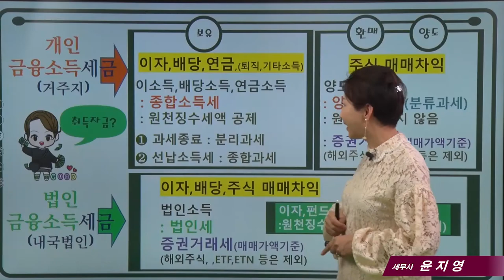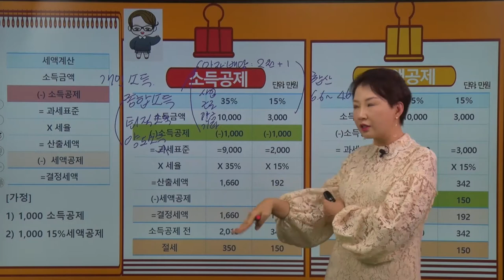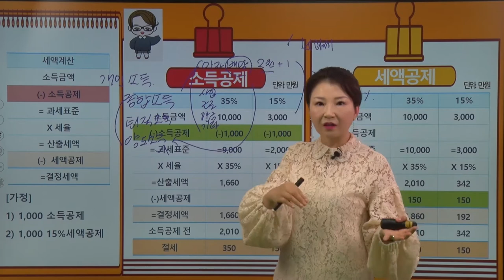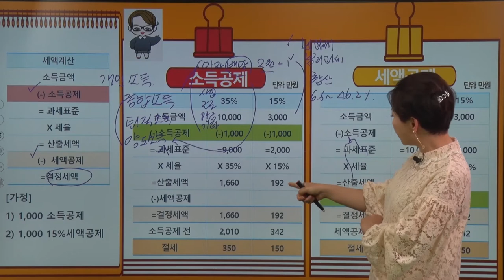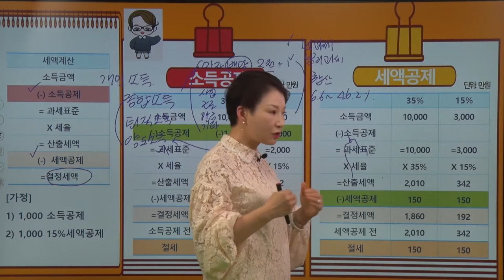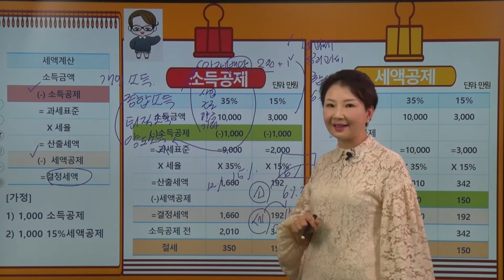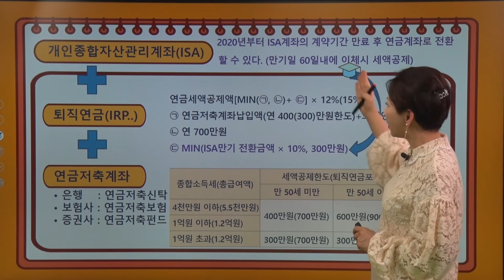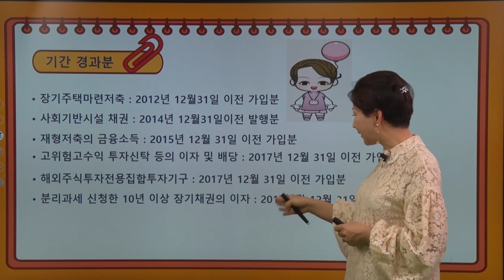#7(금융자산과 세금) 종합소득세 절세(비과세,분리과세,소득공제)_ 윤지영 세무사